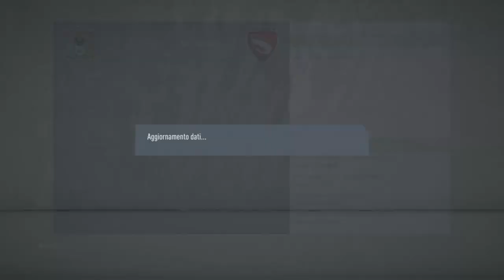Gamberetti alla conquista del mondo #31 - Partite tranquille